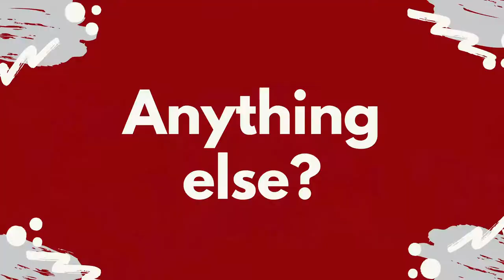What our students have to say about AVID! - Watson Junior High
Check out what our Watson Junior High School students have to say about the the AVID Program! Watson Junior High recently expanded AVID in their school by including AVID in all of their classes for all students.

AVID stands for Advancement Via Individual Determination and and the program's mission is to close the achievement gap by preparing all students for college readiness and success in a global society.

WSD3 has AVID in four of our schools: Venetucci Elementary, Webster Elementary, Watson Junior High, and Mesa Ridge High School. To learn more about our AVID program view our